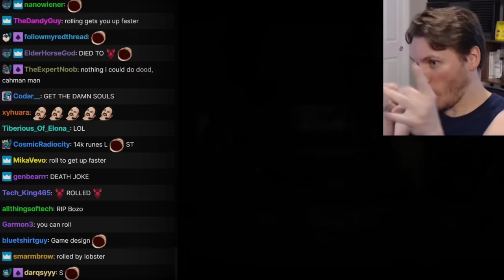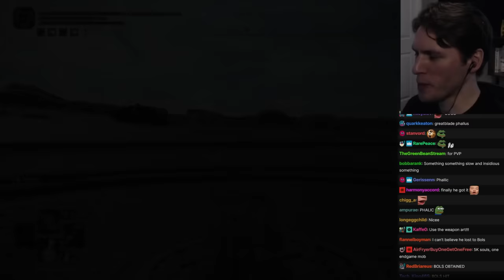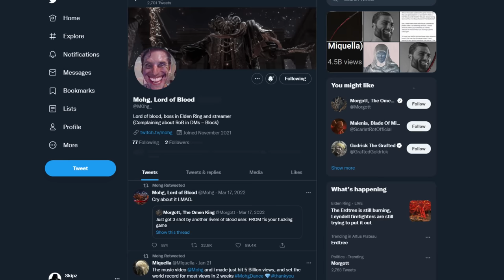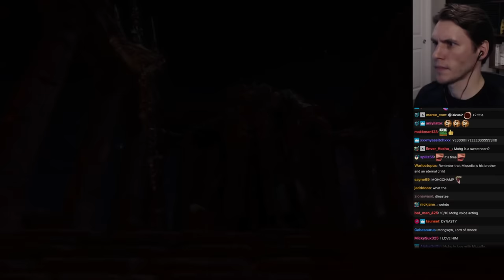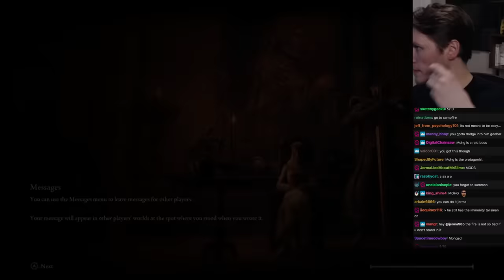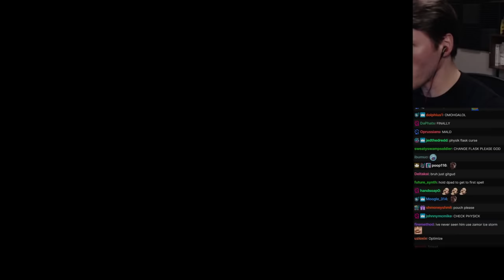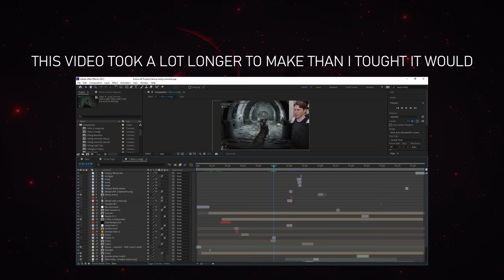Jerma's Mohg Moment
Elden Ring is a mohg-like game

All clips are from part 9 to 12 of the elden ring VODs in chronological order from how it started to how it ended.

0:00 Who is Mohg?
3:45 Mohg Moments
9:55 Mohgwyn Palace
20:25 Final Boss Fight

Noisia - Sharpened (CS:GO Music Kit)
Elden Ring OST - Godskin Noble
Source Direct - Black Rose
My Summer Car - Nasta Lautaan
The Caretaker - It's Just a Burning Memory
Elden Ring OST - Mohg, Lord of Blood
Chip Furnace - Bit Bakery 2 (SM64 Part)

THE definitive mohg-like video.

mohgchamp